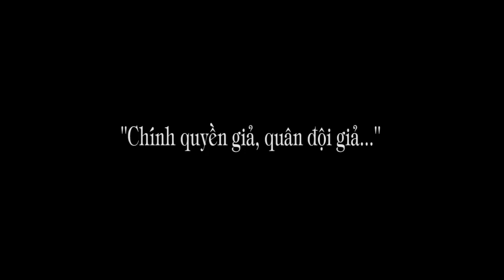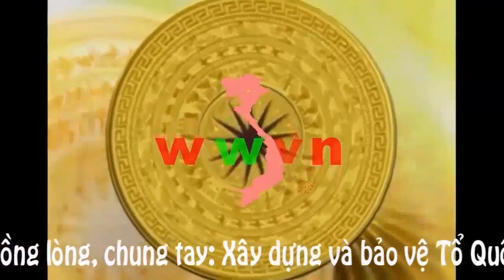1.252 p2. "Chính quyền giả, quân đội giả..."